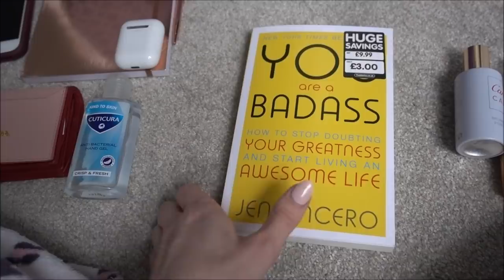VLOG OF THE WEEK // BATMAN DOES THE SCHOOL RUN, PREPPING FOR A TRIP TO LONDON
Hello! this week Ian decided to dress up as Batman for the school run on world book day, I wasn't too impressed. The kids however loved it!

I pack for a night away in London where I am going to be treated to a cut and colour as well as a nights stay in a lovely hotel (see the next vlog!)

Watch to see what outfits and beauty products I am packing for it!